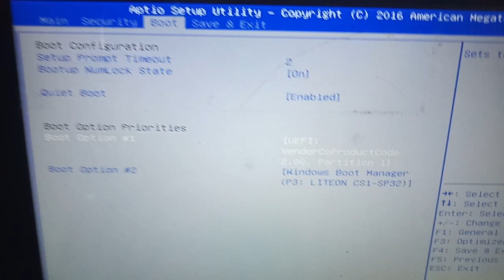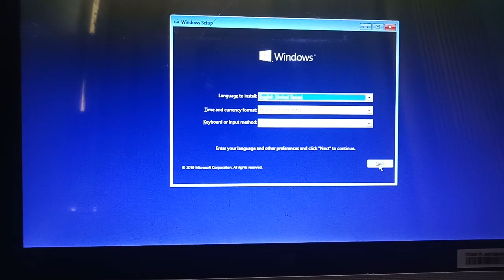how to boot Haier Y11B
I am Muhammad Zakria  Basic Computer Course
  HardWare, software, and Network
This is Computer Basics Tutorial for beginners in Urdu & Hindi.Every person must have  computer information. This is computer basics tutorial which will give you computer basics information.This video contains computer basics for dummies.this computer training courses is free in Urdu and Hindi.Mostly people want to learn computer this is best and free computer tutorials .Now we are providing computer tutorials online for free and all these computer tutorials are so easy.Now you can learn online free because this is my Chanal youtube Learn Computer in Urdu/Hindi.So you can learn computer in Urdu\Hindi and learn computer science. We are trying to make Computer easier to use.This Computer Training will help you to learn and use computer. I hope you will like this computer course in Urdu\Hindi. This is free computer training for beginners. You will like this computer tutorial in Urdu\ Hindi.Now you can Learn Computer in Urdu/Hindi by attending these lectures.